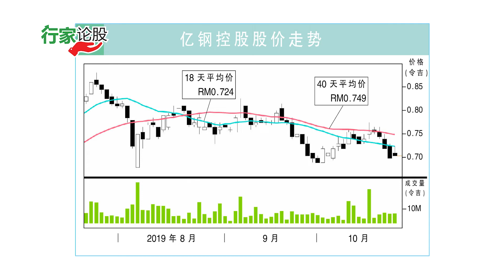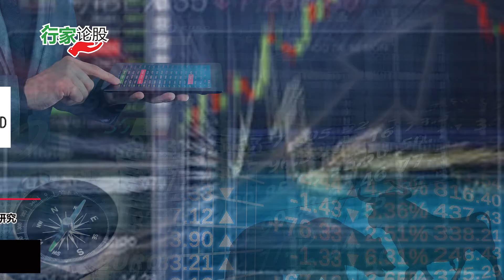亿钢控股 设6亿新合约目标